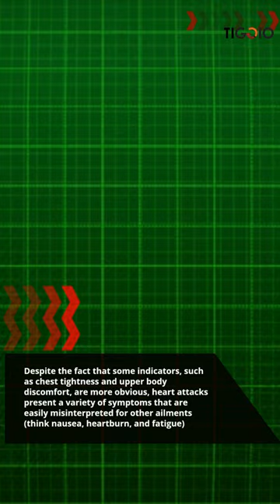The 8 Warning Signs Your Body Is Giving You About A Heart Attack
Heart disease is the top cause of death for both men and women worldwide. Contrary to what you may expect from a movie, the warning signs of a heart attack might be challenging to ignore.

Despite the fact that some indicators, such as chest tightness and upper body discomfort, are more obvious, heart attacks present a variety of symptoms that are easily misinterpreted for other ailments (think nausea, heartburn, and fatigue). Knowing the signs of a heart attack and getting help right away can mean the difference between life and death. The following list includes the most prevalent indications and symptoms.

The majority of patients experience some of the more typical symptoms, such as shortness of breath, heart palpitations, cold sweats, heaviness or discomfort, and radiating chest pain. Other people may also experience some uncommon symptoms, which are more common in women than men and may include fatigue, a general sense of unease, nebulous discomfort, back or stomach pain, and declining energy. Months before a heart attack actually occurs, both types of symptoms can start to manifest.